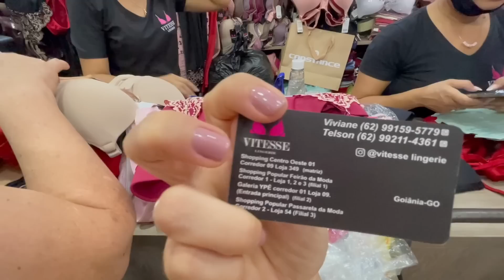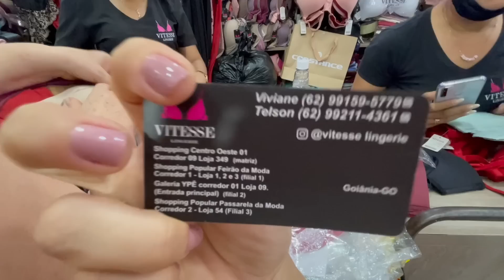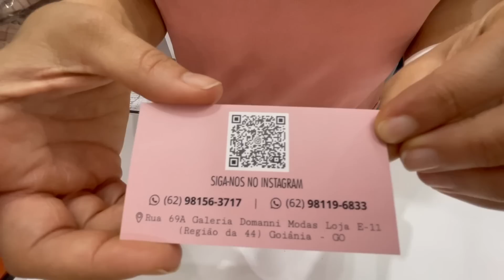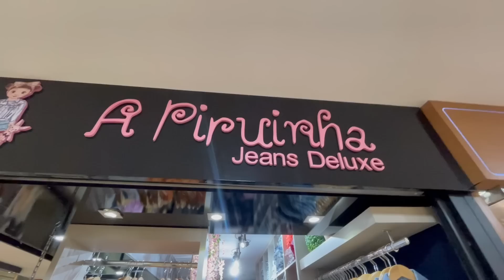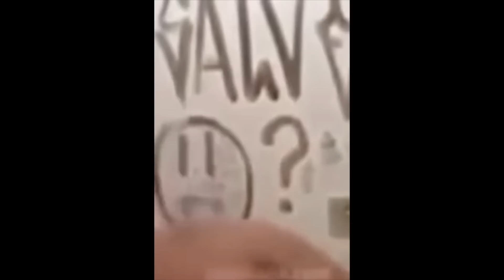TOUR NA 44 EM GOIÂNIA. VALE A PENA?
Hellooooooo galerinha do Youtube!
DEIXA MUITOOO LIKE que logo voltamos com mais vídeos assim! 🙈🙈

Me siga lá no Instagram! @meiricoracini